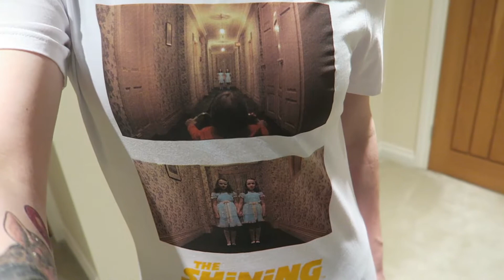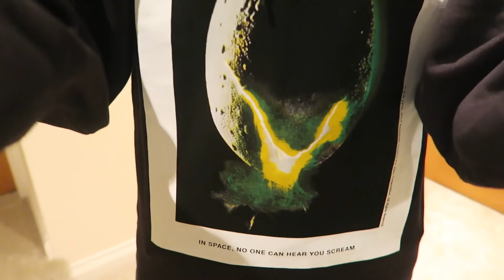NEW LOOK/H&M CLOTHES HAUL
Hey guys, welcome back to another haul video. You guys seemed to really enjoy the last one so I decided to share with you some other items that I purchased while out and about. I've never shopped in H&M before but they had some items (two in particular) that I REALLY felt I needed to have, see if you can guess which they are.